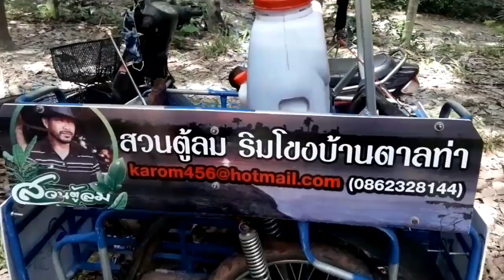ซาเล้งพาลุยใสาปุ๋ยสละอินโด